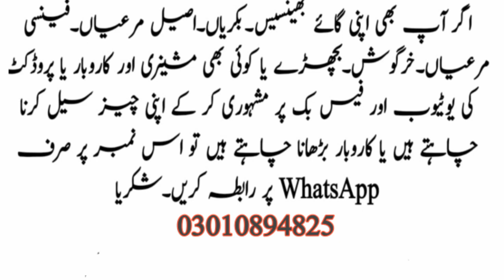Sona dairy farm in Pakistan Punjab||Buffalo business tips 2020